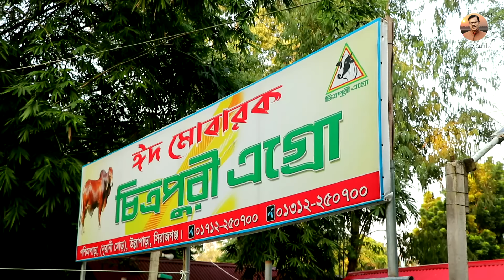1325-আজ অসহায় দুইটি পরিবার সহায়তা পেলো- র.ই মানিক চিত্রপুরী। R.I.Manik,Chitrapuri,Krishichitra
আলহামদুলিল্লাহ, আজ অসহায় দুইটি পরিবার সহায়তা পেলো।
১/ নাছরিন আপা (মিরপুর ১০) ঢাকা থেকে দেয়া একটি ছাগল
২/ শরিফ রুনার দম্পতী কানাডা থেকে দেয়া নগদ টাকা ।
দোয়া ও ভালোবাসা উভয়ের জন্য ।